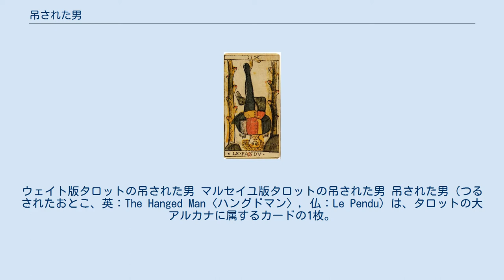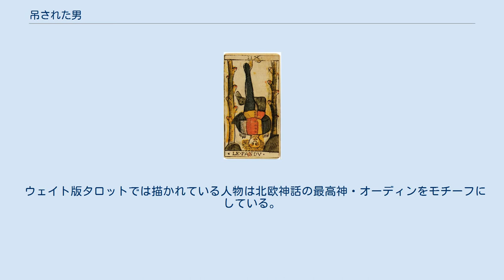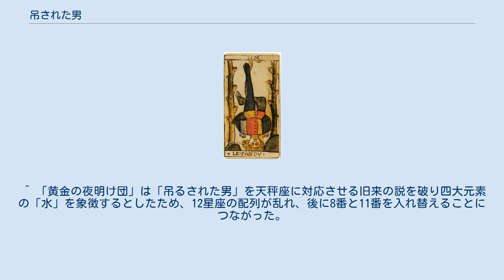吊された男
ウェイト版タロットの吊された男 マルセイユ版タロットの吊された男 吊された男（つるされたおとこ、英：The Hanged Man〈ハングドマン〉, 仏：Le Pendu）は、タロットの大アルカナに属するカードの1枚。
吊し人（つるしびと）、吊られた男（つられたおとこ）、死刑囚（しけいしゅう）、刑死者（けいししゃ）とも呼ばれる。
前のカード（11）はウェイト版が「正義」、マルセイユ版が「力」。
次のカードはウェイト・マルセイユの両版とも「13 死神」。
 アーサー・エドワード・ウェイトのタロット図解における解説では「英知・慎重・試練・直観」を意味するとされる。
 ヘブライ文字はメム（מ）、ただし複数の異説がある。
「黄金の夜明け団」の説ではゲブラーとホドのセフィラを結合する経に関連付けられる。
 イタリアの古いタロットカードの中には、この逆さ吊りの人物に金の入った袋を持たせ「反逆者」というタイトルをつけるものもある。
即ち「ユダ」である。
 マルセイユ版の構図に注目すると「恋人」のカードと同じ構図が確認できる。
象徴的に樹木は母性であり、この2枚ともが「2本の（2人の）樹木（女性）に挟まれた身動きの取れなくなっている男」を表している。
また両側に伸びる樹木は枝を切り揃えられており、切り口は1本につき6つ、合わせて「12」となる。
樹木の下に地面（らしきもの）が見られ、吊られている男の頭部は谷のような（深さが不明な為、掘られた穴とも、樹木と土自体が地面より高い位置にあるとする説もある）場所で両側の地面（のような部分）より低い位置に描かれている。
こうした危機的状況にもかかわらず、男の表情は素直にこの状況を受け入れているかのように凛としたものであり、この男自身が望んでこの状況を招き入れたことを暗示している。
つまりこの絵に描かれているのは単純な辱めの為の刑罰ではなく、通過儀礼の儀式であろうことが伺える。
 組んだ足の形はカバラにおいて物質世界を表す「4」、同じく手は精神世界を表す「3」になっており、現状は「物質が精神の上に置かれた状態」を表し、精神が物質を越えた「XXI 世界」と対比される。
 また、このカードを逆さま（いわゆる逆位置の構図）に置き換えて眺めてみると、追い詰められた状況にいた男の姿が一転してほんのり笑みを浮かべた表情へと変わり、その姿は片足で超絶的なバランスをとりながらダンスを踊っているように見える。
このことから、男はやがて通過儀礼の儀式を終え更なる高みへと進むであろうことが暗示されており、この絵の状況が決して避けて通ることのできないものであることを示す1つの要因となっている。
 ウェイト版タロットでは描かれている人物は北欧神話の最高神・オーディンをモチーフにしている。
オーディンはルーン文字の解読方法を知るために世界樹・ユグドラシルの枝から9日間にわたり首を吊り続けたが、縄が切れて一命を取り留めたと神話では伝えられている。
実質吊された場所は処刑場ではなく、生命の息吹を感じさせる物として芽吹いているタウ十字に模された木々のため、吊された人物自身も何らかの希望を持っており、それを見出すために瞑想していると解釈する人もいる。
ウェイト博士曰く、足の形は「4」ではなく「卍」を形作っており、ここには神と人間の世界についての関係が示されているとのことである。
また、人物の頭の後ろに光るものは「光輪」であり、吊されている人物の光輪が、その吊るしている木々の芽吹きを促進させているほどの行為を成し遂げ、それを悟ったことが表し示されていると言われる。
この光輪は、「14 節制」の天使の頭の後ろにも描かれていて、「13 死神」を挟んだ前後の札2枚の光輪は、生死の狭間を体験するものには既に栄誉を与えられている可能性があると信じられている。
 ^ 「黄金の夜明け団」は「吊るされた男」を天秤座に対応させる旧来の説を破り四大元素の「水」を象徴するとしたため、12星座の配列が乱れ、後に8番と11番を入れ替えることにつながった。
ポール・フォスター・ケースの修正説では「水の元素」説を廃して海王星に差し替えられている。
 ^ 日本の辛島宜夫は海王星を主としつつも土星も加えた。
土星説はバシリードの説である。